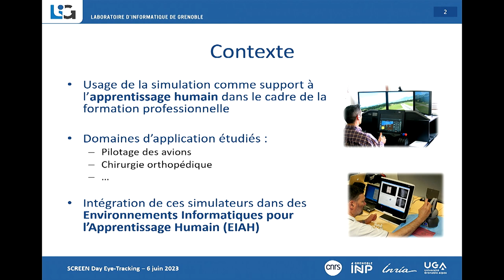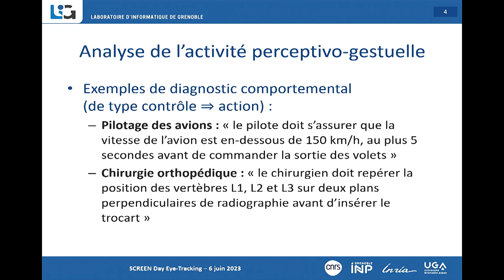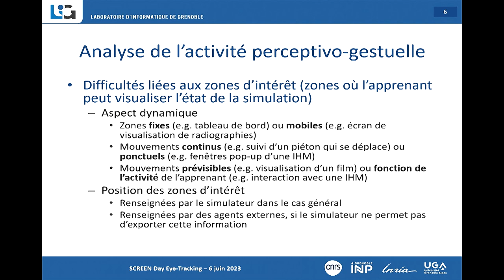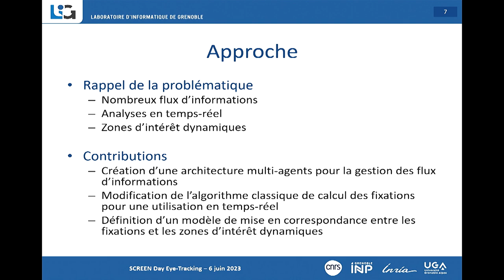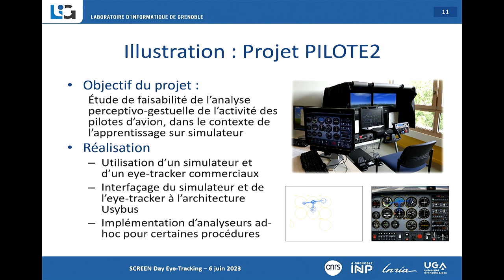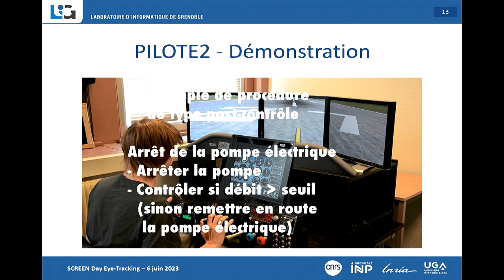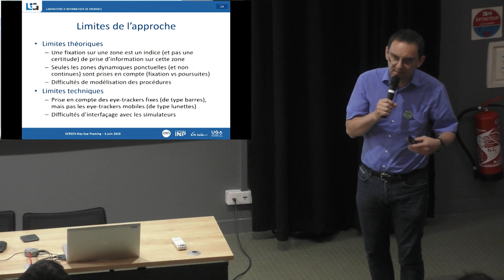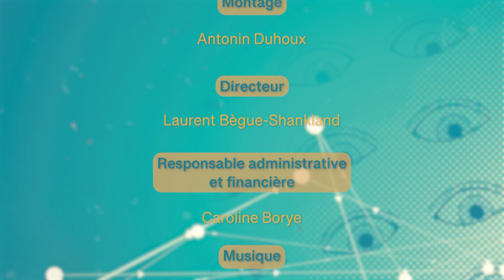Analyse temps-réel des mouvements oculaires avec zones d’intérêt dynamiques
Analyse temps-réel des mouvements oculaires avec zones d’intérêt dynamiques : application aux environnements d’apprentissage humain sur simulateur

Francis Jambon, LIG / Université Grenoble-Alpes

Dans le domaine de l’apprentissage humain, l’analyse des mouvements oculaires permet l’identification des informations prises en compte par l’apprenant, lesquelles sont utiles au diagnostic des connaissances acquises par celui-ci. Or, dans ce domaine, il est intéressant de pouvoir disposer de ces informations en temps- réel, soit pour apporter une aide au formateur, soit pour alimenter un tuteur intelligent. En outre, l’environnement dans lequel interagit l’apprenant, par exemple un simulateur, comporte souvent des zones d’intérêts qui évoluent au cours du temps. Ces contraintes sont souvent peu abordées dans les approches classiques de l’analyse des mouvements oculaires. Dans cette communication, nous présentons notre approche de cette problématique, la chaîne d’acquisition, ainsi que les algorithmes d’analyse que nous avons développé pour y répondre, dans les contextes de l’apprentissage de la chirurgie orthopédique et du pilotage des avions sur simulateur.